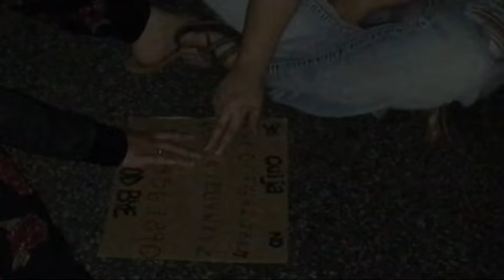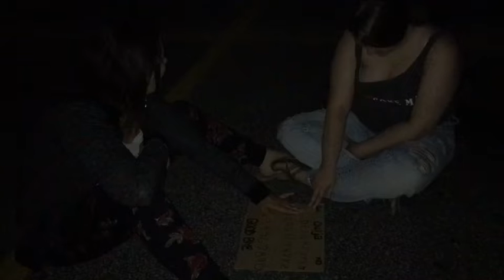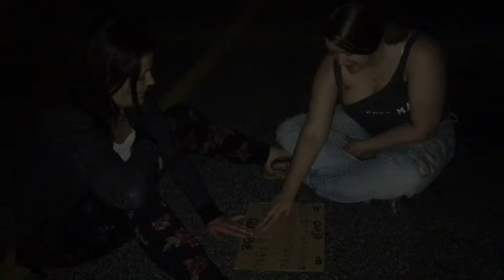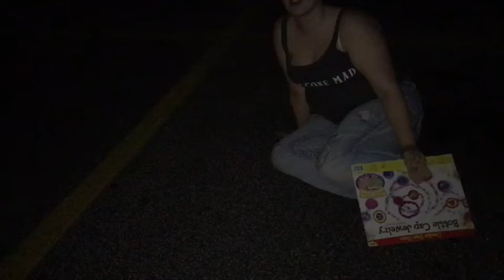YOU WONT BELIEVE WHAT HAPPENED